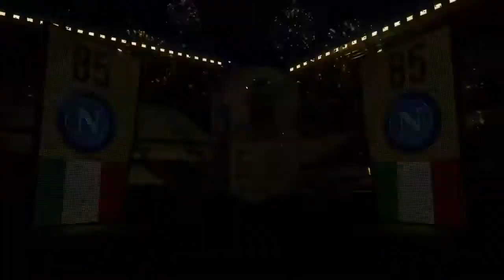FUT18| INZAGHI ET DEL PIERO SBC POUR 1 MILLIONS DE CREDITS + ON PACK DE BONS JOUEURS !!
Dans cette vidéo, 2 gros SBC qui mon coûter très chère plus de 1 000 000 de crédits mais on s'est un peu remboursé avec notamment A*** packer :)

Si tu as kiffer la vidéo ou pour me soutenir pour ces 2 gros SBC, n'hésite pas à lâchez le ptit pouce bleu c'est gratuit et ça me fais grave plaisir :)